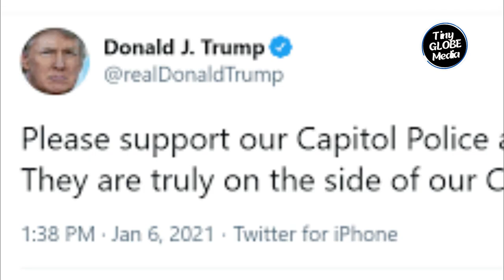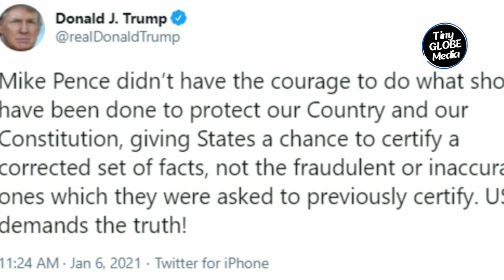How Donald Trump Reacts During an Attack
As the 45th President of the United States, Trump's responses to various incidents were a subject of intense scrutiny and public interest. Join us as we examine his statements, actions, and the ensuing debates surrounding his approach to these challenging situations. By gaining a deeper understanding of Trump's reactions, we can shed light on the complex dynamics of leadership and crisis management.